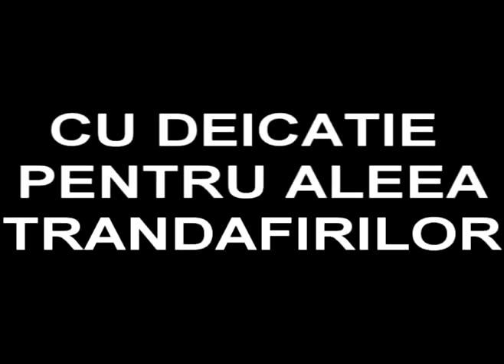BPX - Note 99'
din ciclu... amintiri cu BPX